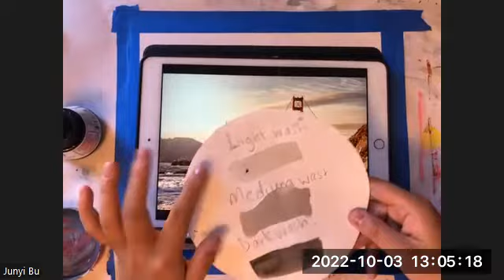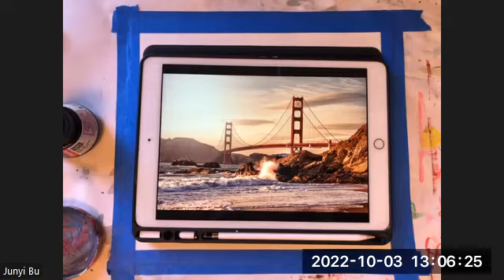Art Class, Ink, "Golden Gate Bridge" - October 3, 2022